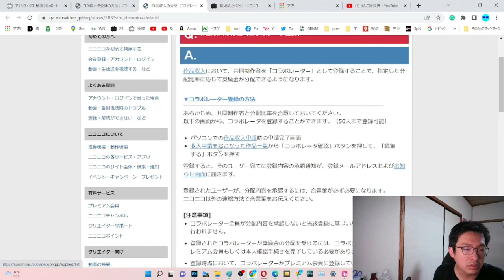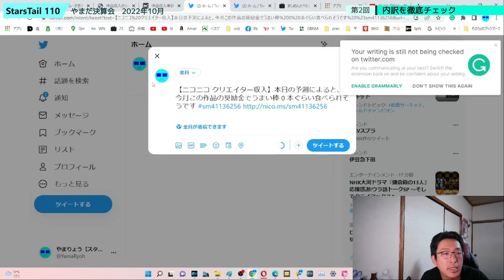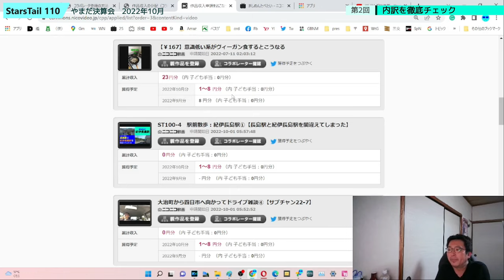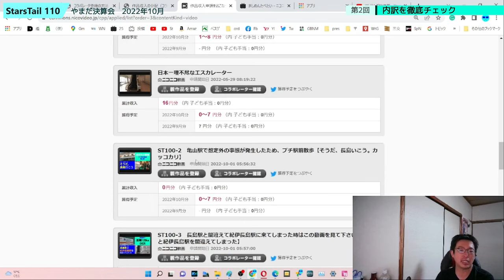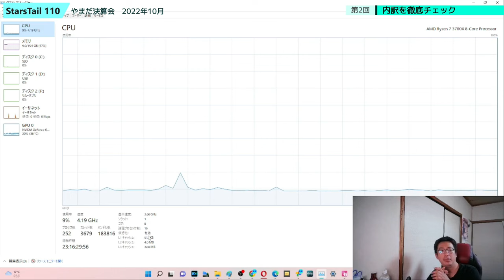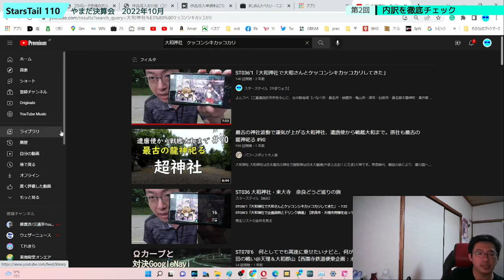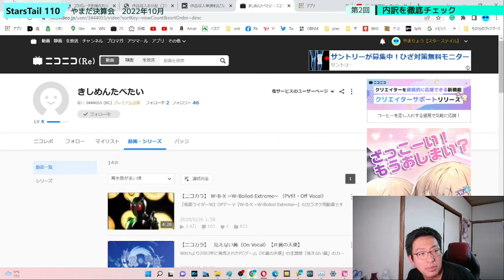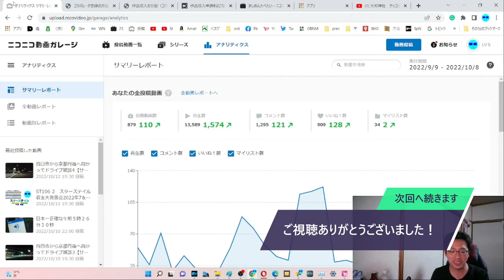ST110-2 収益明細を徹底解剖しちゃいます【やまだ決算会2022年10月】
元データを見てびっくりしたよ。
こいつ、1時間以上話してるやん...
まだまだ続きます。

いいですか？　やまだは、やまだです。

　YouTube各所でトップクリエイターの方々の収益公開動画が流行っております。
　底辺や自称オワコンの方々もこぞってやっているイメージがありますが、チャンネル登録者数1000人未満のチャンネルでやってる所をみかけません。
　それもそのはず、1000人未満ではビタ一文も貰えないから動画のネタにすらならないのです。

　ところがどっこい、ニコニコでは登録者数が少なくても収益を得る事が出来るんですね。
　この事は最近急速に認知が広まって参りましたが、実際にどれ位の額を貰えるのか気になる方も多いのではないでしょうか？
　そこで今回は、ニコニコ動画の収支を大公開していきたいと思います。
　ちなみに10月1日に入ってくるのは8月分の収益になります故、ラグは大きめです。

　後日確認してみたら、ニコニコもSNSでの使用時は○○円といった表記ではなく、うまい棒○本分といった表現になるようになっていました。
　あと、ニコニコは良くても税務署さまの方に引っかかってくる恐れがあるらしいので気をつけた方がいいですね。（まぁ、うちの収益じゃあ雑所得にもならないけれど）

当動画関連サイト・チャンネルはこちら↓
ニコニコさま「収益申請を行った作品一覧」

関連動画はこちら↓
【貯金公開】へきトラの1~3月の月収を公開します！！リンゴ決算会

オワコンな俺の収益を発表します【バナナ決算】